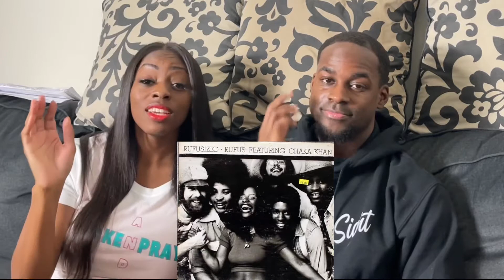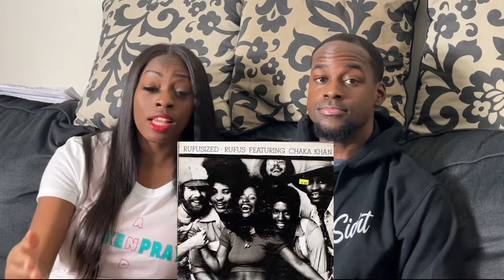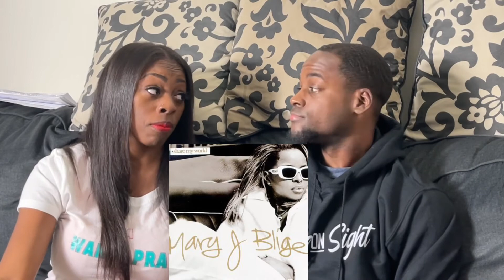Guess That Music Video! | 1980’s R&B